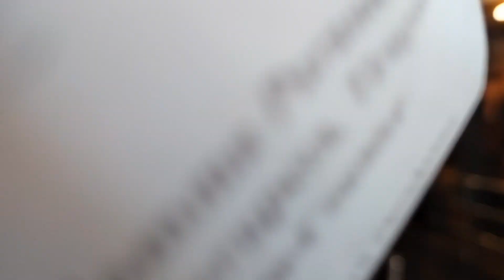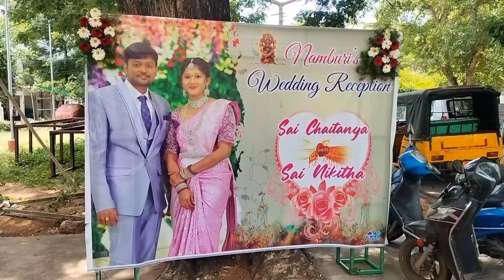reception vlog||telugu wedding diaries||cousin reception#wedding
This is my cousins wedding series from start to end
I hope you guys like the videos

If you like this video give it a thumbs-up and do subscribe to our channel for more updates and hit the bell icon so that you get notified whenever we post new videos.